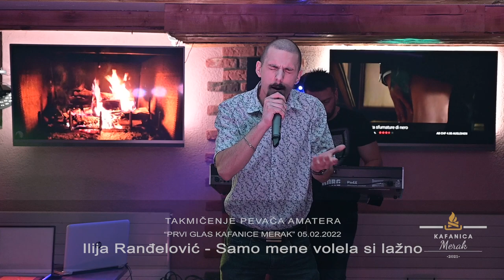Ilija Ranđelović-Ne traži je sine / Samo mene volela si lažno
TAKMIČENJE PEVAČA AMATERA (prvi krug)
"PRVI GLAS KAFANICE MERAK" 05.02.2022
Kandidat: Ilija Ranđelović
Pesme:
1-Ne traži je sine - Sinan Sakič
2-Samo mene volela si lažno - Šaban Šaulić